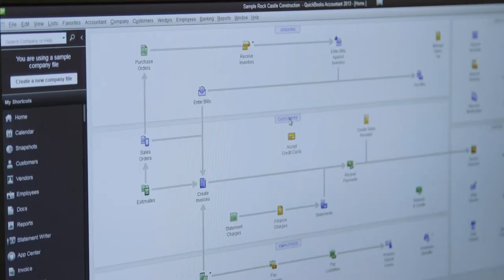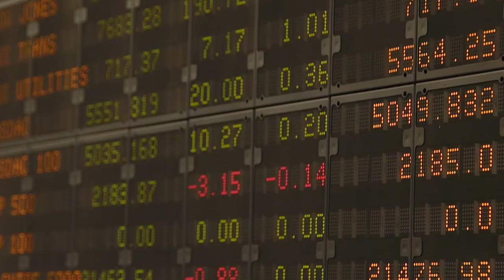Graduate Programs in the University of New Haven’s College of Business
Brian Kench, dean of the College of Business, discusses the transformational graduate programs in the College of Business and gives a look at the state-of-the-art Bergami and Pompea Graduate Center.

To learn more about the University of New Haven’s MBA and Executive MBA and its master’s degree programs in accounting, finance, healthcare administration, sports management and taxation,